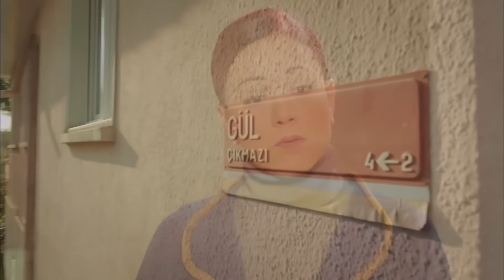نساء حائرات الحلقة 29 - Desperate Housewives (Arabic Dubbed)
(Arabic Dubbed)

طاقم التمثيل :
بيننو يلدرمللر
جيدا دوفينجي
افريم سولماز
اوزجا اوزدير
سونجول اودين
سرحات توتوملير
ايردام بيلينجين
متين بوكتيل
جانك ارتان
دفريم اوزدير اكين
الكير كورت
انجيلاي شاهين

المخرج : ايلام كوزا
المنتج : فاتح اكسوي
اعداد سيناريو : مريم جور
فريق السيناريو : جروب كارايازي
تصميم المشروع : مارك تيشرري
المنتج المنفذ: اشيل كاربوز اوغلو
منسق الانتاج : سوزان سوميلي
مخرج مساعد : اردا ساريجون
مخرج فني : بيرنا ارسلان
مستشار فني : اسراء ايرجون كازميجري
مونتاج : انجين اوزتورك
موسيقى : تامال زمرد
مخرج مرئي : فرحات اوتشمين
مدير الإضاءة: ياشار يلماز